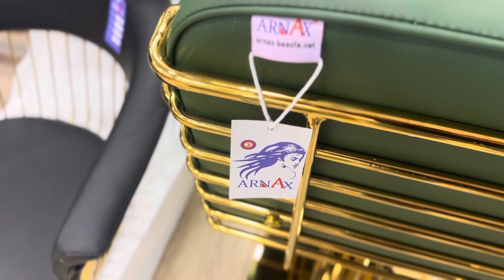من انتاج مصنع ارناكس لصناعة عتاد الحلاقة والتجميل 0559251137